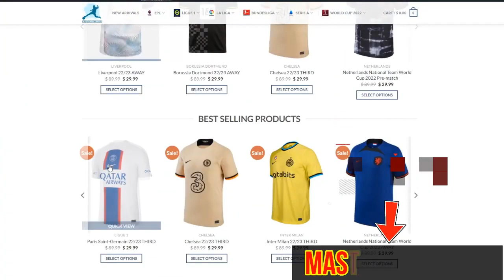PSG vs MarseilIe 2 1 All Goals